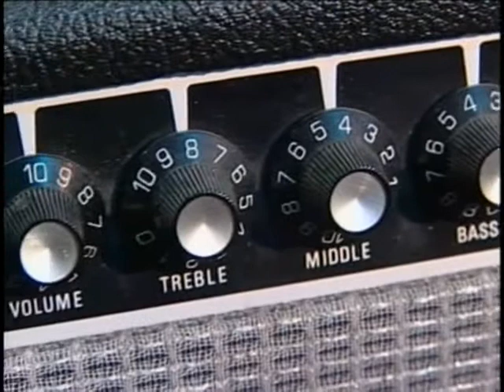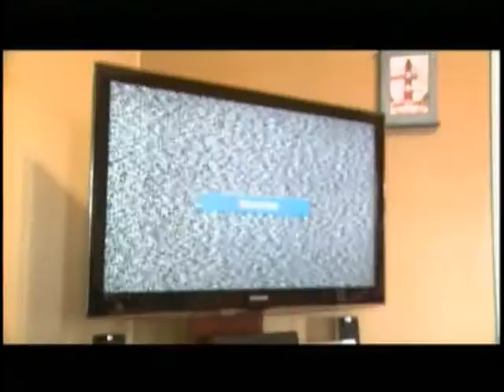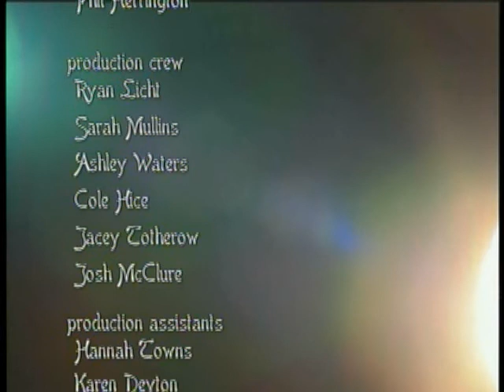ETC 3 Programming - Sessions: Thomas Fountain 8/12/13